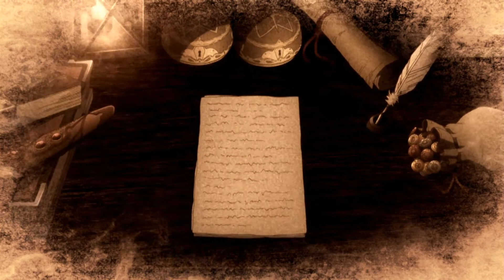Tales of Zestiria Прохождение #15 - Святая вода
Воскрешение старого прохождения игры в аниме стилистике Tales of Zestiria.
Сейчас мне важно понять, стоит ли её проходить дальше, т.к игра не только интересная, но и довольно большая =) Если видео наберет 20 лайков, с чистой совестью продолжу её проходить ^_^
Понравилось видео и хотите помочь каналу? Нет ничего проще)